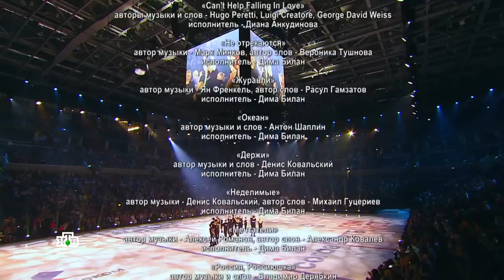"Союз чемпионов". Шоу Евгения Плющенко 2022 HD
Ведущие Elena Radionova (Елена Радионова) Яна Рудковская